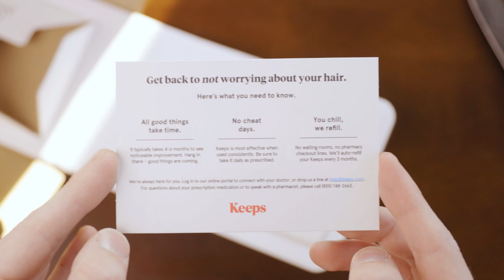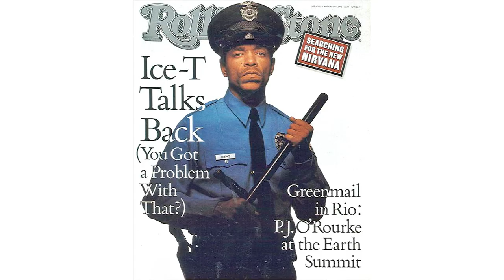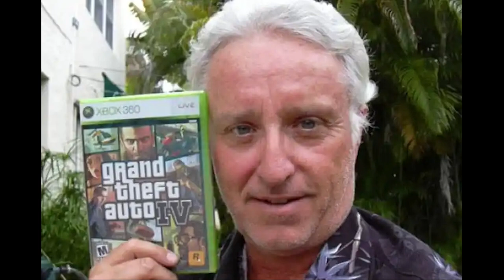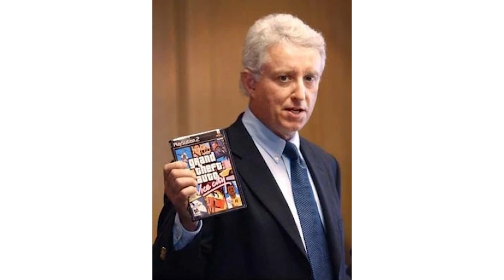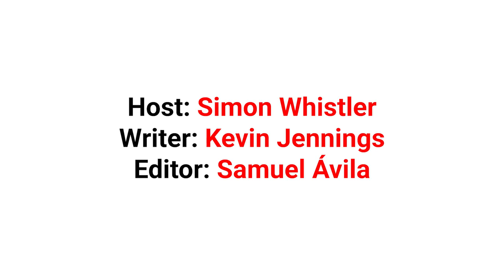Jack Thompson: The Man Disbarred Over Video Games